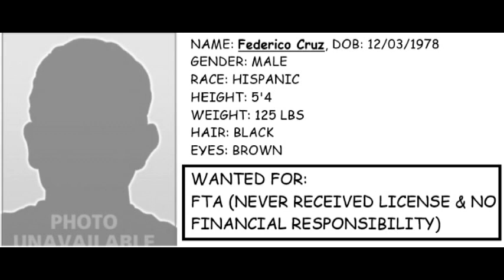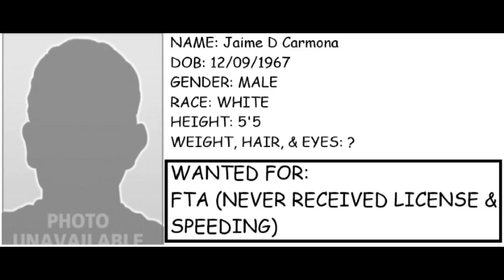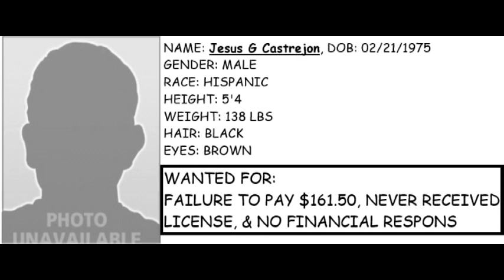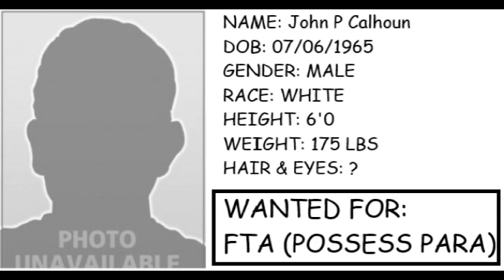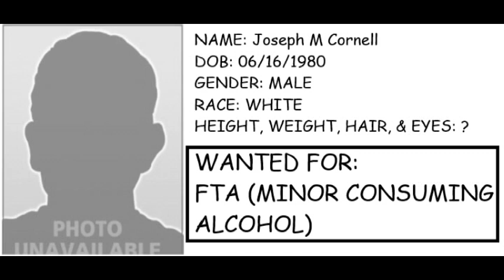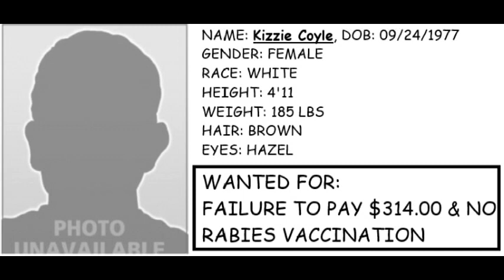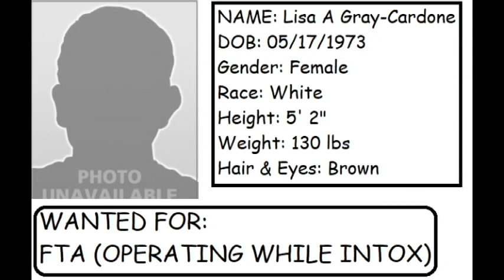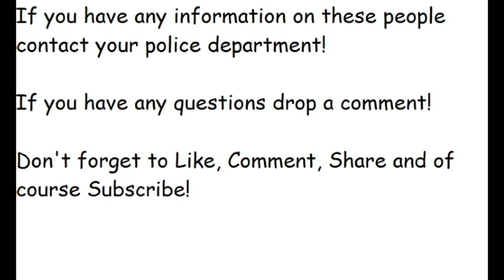Indiana's Most Wanted (Allen County C's- Part 2)